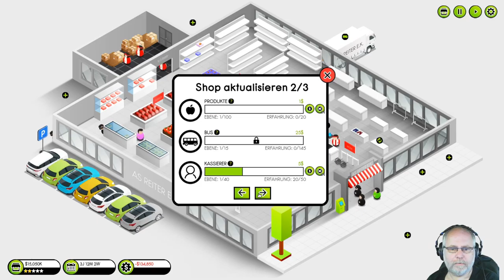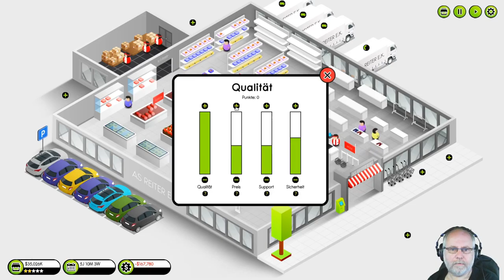Vorgestellt: Shop Tycoon deutsch Vorschau 2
Shop Tycoon - eine Handel-Simulation, die in einer Geschäft spielt. Fülle Regale auf und investiere in neue Waren. Optimiere Lieferketten und stelle Mitarbeiter ein. Eröffne eine riesigen Fahrzeugflotte um Geld einzufahren! Erschliesse wohlhabende Metropolen mit einer blühenden Wirtschaft. Das um die ganze Welt herum!